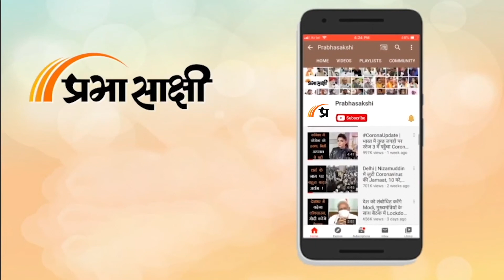UK PM Boris Johnson दो दिवसीय भारत दौरे पर, पहले दिन Gujarat में हुआ शानदार स्वागत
बोरिस जॉनसन आज भारत की अपनी दो दिवसीय यात्रा के पहले पड़ाव में अहमदाबाद पहुंचे। यहां ब्रिटिश पीएम के लिए एक मेगा रोड शो का आयोजन किया गया था। उनके काफिले का स्वागत ढोल, बांसुरी और तालियों की गड़गड़ाहट से किया गया। गाड़ी में बैठे जॉनसन ने हाथ हिलाकर भीड़ का अभिवादन किया। अपने दोरे के पहले दिन ब्रिटिश पीएम बोरिस जॉनसन ने सीएम भूपेंद्र पटेल के साथ हलोल जीआईडीसी, पंचमहल में जेसीबी फैक्ट्री का दौरा किया। ब्रिटेन के प्रधानमंत्री बोरिस जॉनसन ने गांधीनगर के अक्षरधाम मंदिर का दौरा किया। साथ ही जॉनसन और गुजरात के सीएम भूपेंद्र पटेल गांधीनगर गिफ्ट सिटी में गुजरात बायोटेक्नोलॉजी यूनिवर्सिटी में एक कार्यक्रम में शामिल हुए। बोरिस जॉनसन अहमदाबाद के साबरमती आश्रम भी पहुंचे और वहां उन्होंने चरखा भी चलाया।वहीं, शुक्रवार को बोरिस जॉनसन नई दिल्ली में राष्ट्रपति भवन में स्वागत समारोह में शामिल होंगे। वो महात्मा गांधी की समाधि राजघाट पर बापू को पुष्पांजलि भी अर्पित करेंगे। शुक्रवार को पीएम मोदी और जॉनसन के बीच मुलाकात होगी। इस दौरान दोनों नेताओं के बीच कई मुद्दों पर बातचीत होगी। इसके अलावा जॉनसन भारतीय विदेश मंत्री एस जयशंकर के साथ भी मुलाकात करेंगे।